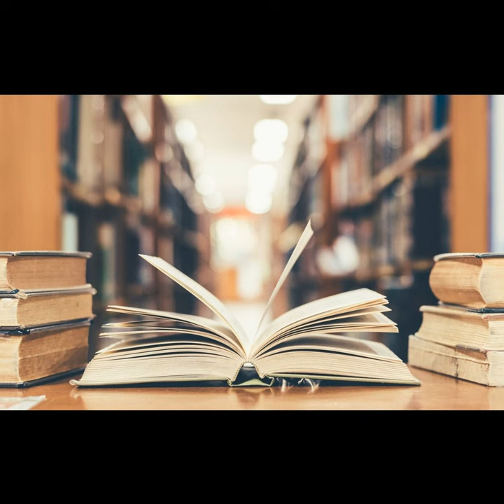Ep. 322 - Liberty U. Axed Its Philosophy Dept.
Jessica and I sat down to talk about several stories from the past week involving religion and politics.
— Liberty University just got rid of its entire Philosophy Department. (4:44)
— Forget Jim Bakker. Now a respected evangelical couple is under fire for promoting a fake COVID cure. (12:26)
— A majority of white evangelicals trust Donald Trump for COVID news, proving yet again that they’ll believe anything. (17:32)
— A banner flying over a re-open protest read “Fewer graves if we reopen in waves.” (24:00)
— Illinois pastors say not meeting for church is the same as being “sentenced to death.” (31:40)
— Pastors are still making the idiotic argument that if grocery stores are open, churches should be too. (33:40)
— A Wisconsin hairdresser says she should be allowed to open her salon because it’s a ministry. (39:34)
— The game show “The Price is Right” made a donation to Planned Parenthood. (46:22)
— This Christian school’s leaders are bragging about how easy their classes are. (48:40)